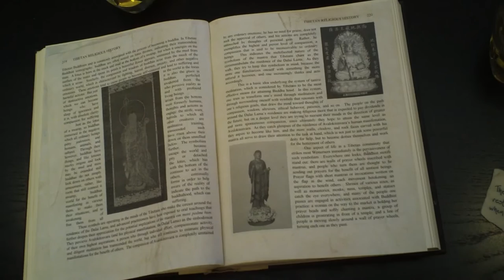The Search for the Cintamani Stone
Jackson Carter searches for the legendary Cintamani Stone, a source of unspeakable mystical powers in this Indiana Jones inspired short film.

Featuring: Josh Minnie, Tim Wan, Steve Scott, Eric Jacobson, Mark Britt, John Yong, AndyMike Emata, Jason Rasmussen, Ethan Lin, Pakk Hui, Michael Leimbek, Christopher Ma

Director of Photography: Evan Pavlica

Written, Produced & Directed by Josh Minnie